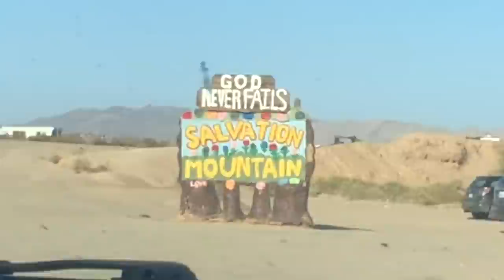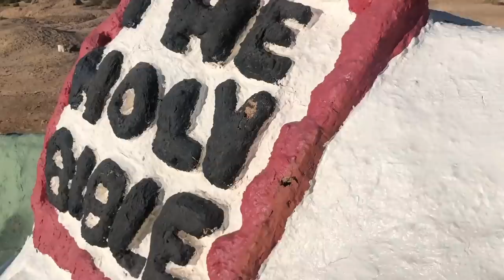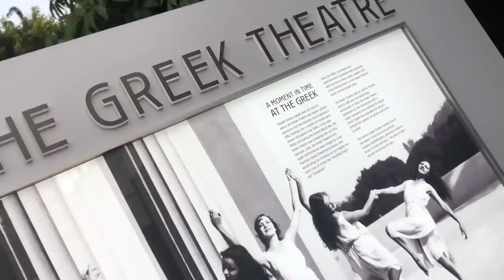VLOG: Concierto de MARINA 💎 (Love + Fear Tour)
Si estás leyendo esto, comenta: ESTAMOS PERDIDAS